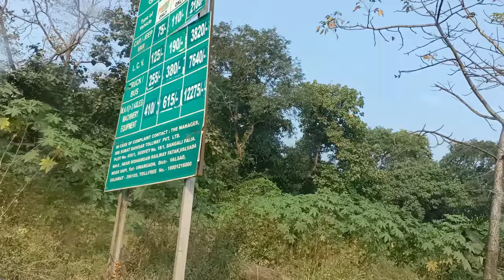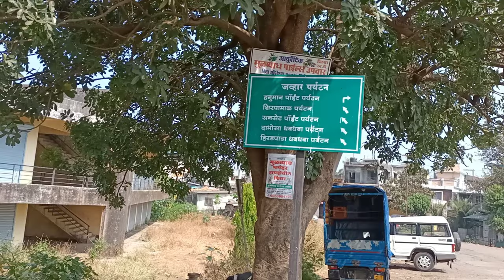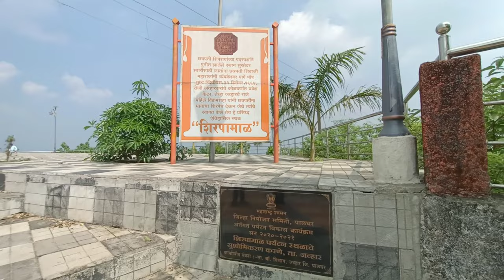Jai Vilas Palace | Jahwar | Family Vlog| itsRicha